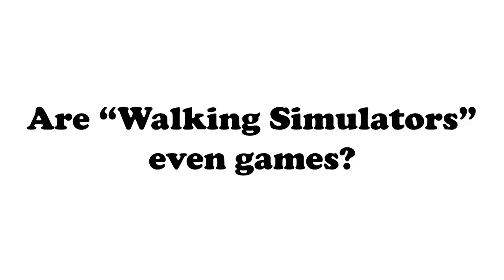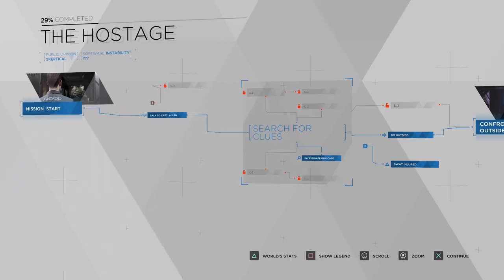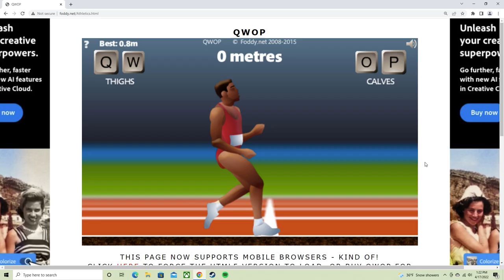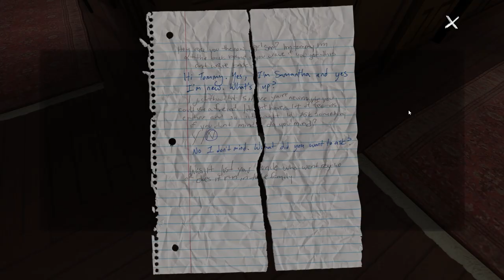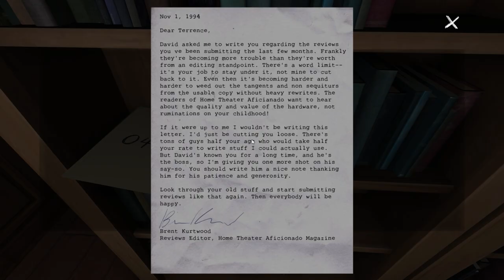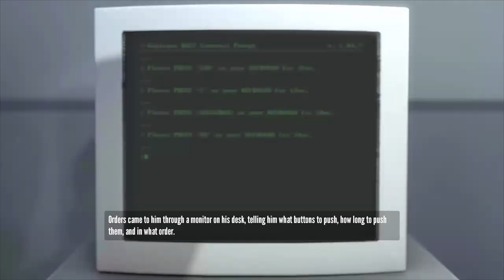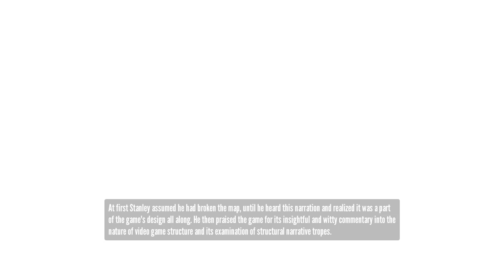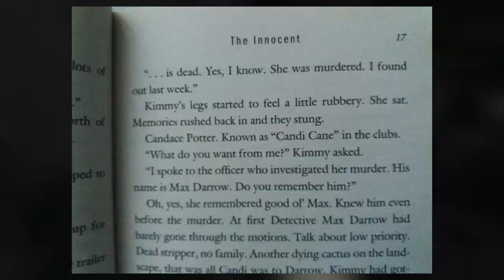"Walking Simulators"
Hopefully this time YouTube can be bothered to process the video in HD